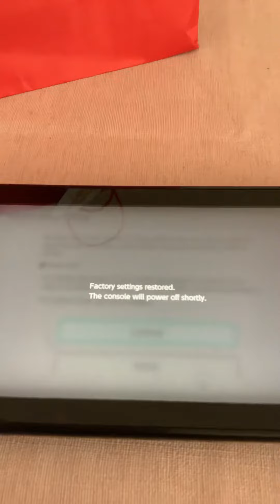A S C E N D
Welcome to ascension